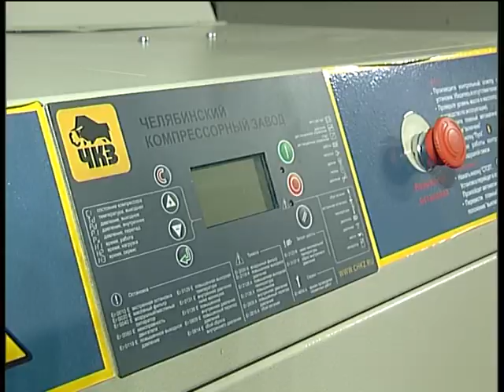Новые установки добывают азот из воздуха